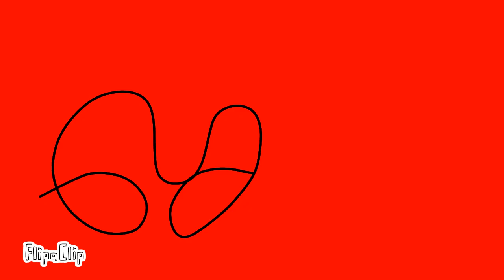Formanian alphabet lore (๘+๒)